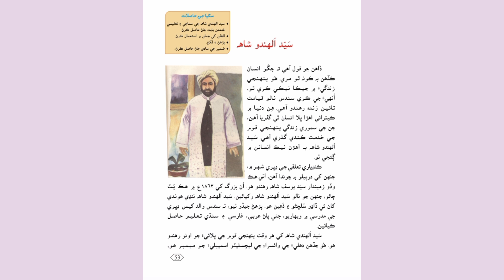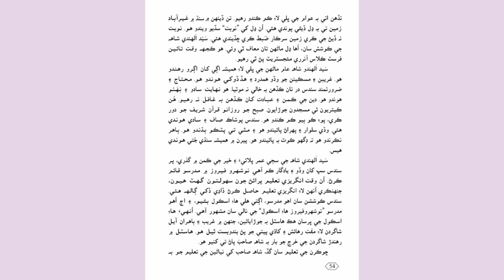Syed Alhindu Shah - Lesson 27 - Class 3 Sindhi | Sindh Text Book Board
In this video we will cover class 3 Sindhi
Lesson 27

Syed Alhindu Shah
 سيد الهندو شاه